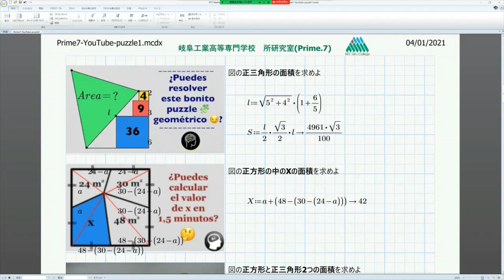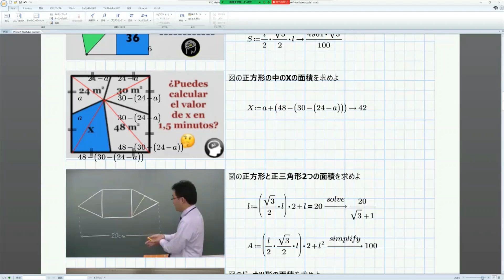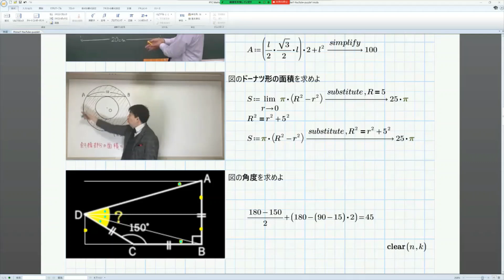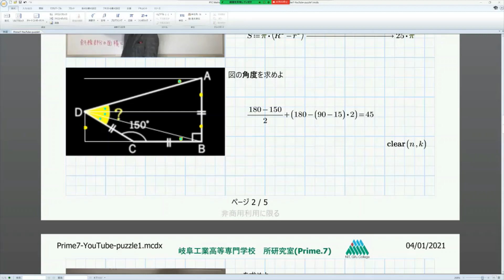Mathcad Prime 7 Puzzles-2 (YouTube puzzles.)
Let's use Mathcad Prime 7 to solve electrical circuit problems. You can also study other engineering fields and mathematics. Visualize the meaning of formulas in graphs.

Use Mathcad Prime 8 and Maple 2022 for engineering learning.
Let's learn about electrical circuit problems in the No. 1 learning environment in Japan.
Let's visualize the problem and take a bird's-eye view.
It introduces many problems that can only be solved using a computer. Conversely, it is also a problem that can be easily solved using a computer. Visualize transients with graphs. Let's master the system response problem.